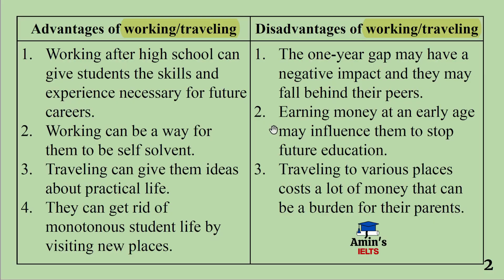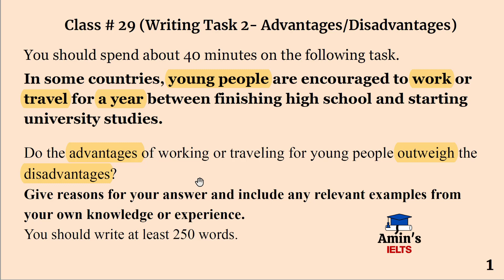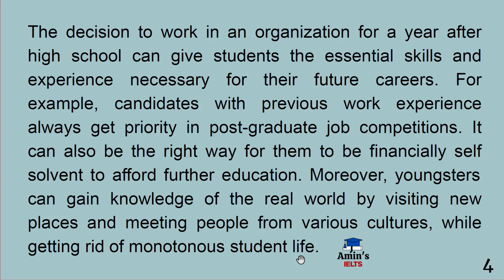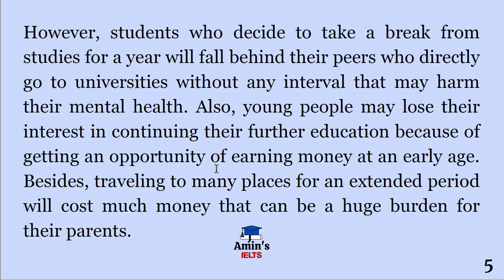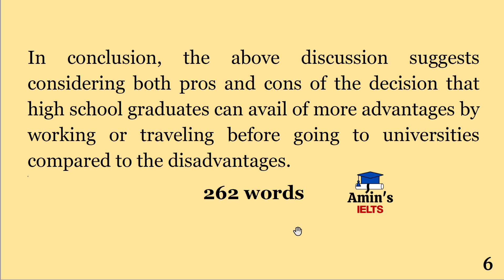IELTS Writing Task 2 | Advantage & Disadvantage | Target Band 7+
Target Band 7+
Advantage & Disadvantage

➥ Instructor:
Aminul Haque
Former IELTS Instructor: Memorial University, Canada
S@ifur’s & IELTS Centre, Bangladesh
➭ IELTS Band Score: 8.0
(Listening- 8.5, Reading- 7.5, Writing- 7.5, Speaking-7.5)